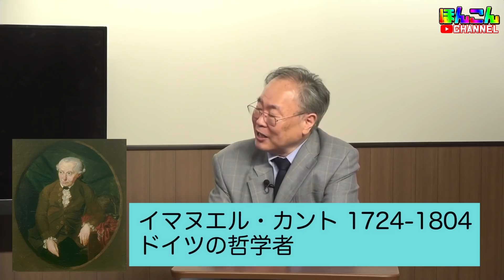【第580回】戦争が起こる確立は計算できます！ 髙橋洋一xほんこん